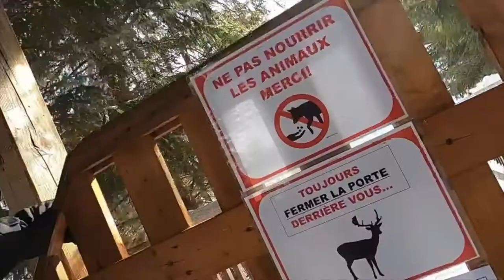So, I SURPRISED HAYDEN ! (Canadian Animals Sanctuary) - Episode 6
So I took over the channel for a day and surprised Hayden with a few Québécois delights!

If you want to help out these local Québécois, just go to their website to donate or even book a trip to the Refuge Pageau!